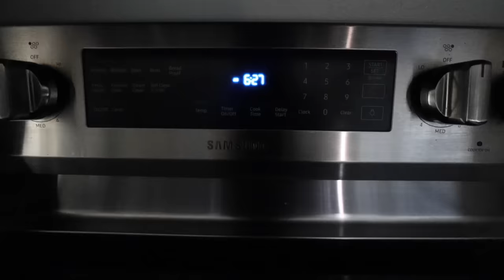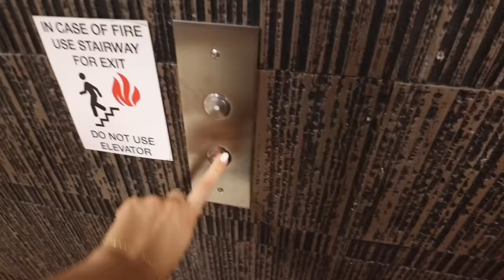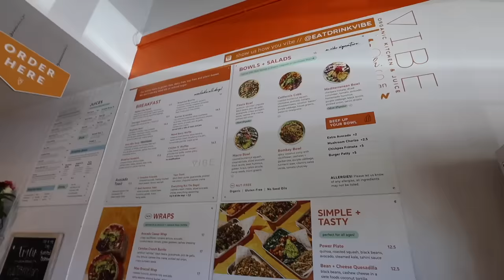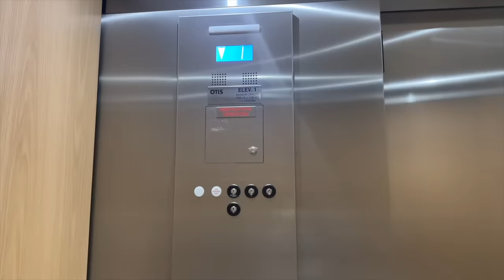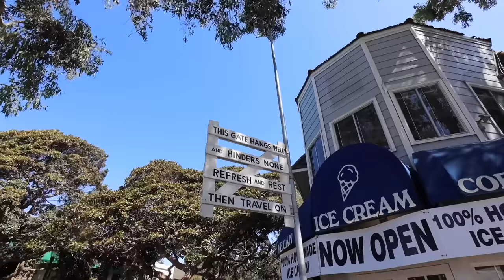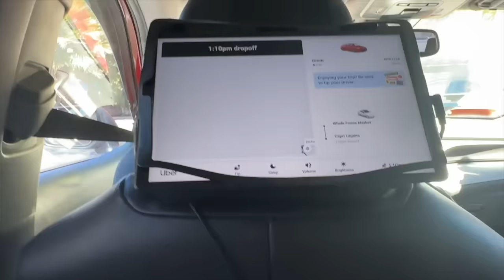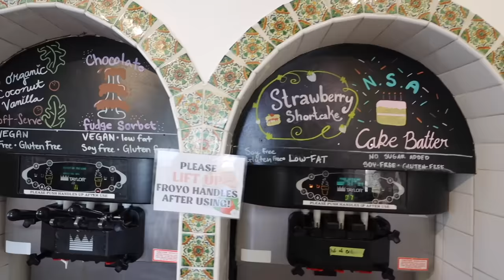laguna beach girls trip, disneyland night, & missing california